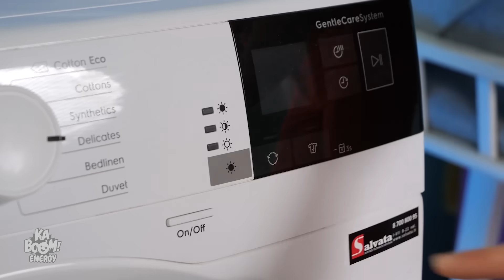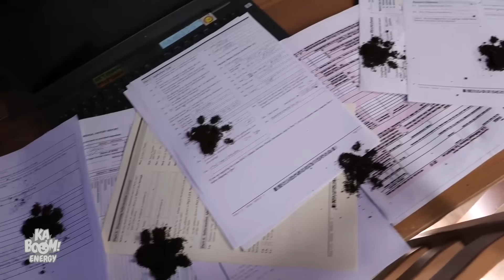Salvem Este Cachorrinho! *Nós Adotamos A Patrulha Canina* por Kaboom Energy!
Ahh, que dia feliz! A Patrulha Canina foi adotada por esta família incrível! Mas não vai ser assim tão fácil, pois o nosso adorável cachorrinho trará muitas surpresas desagradáveis, como montes de  no chão! Mas, não se preocupe!! A mamãe tem vários truques inteligentes para donos de animais de estimação; veja só como ela deu um jeito de cortar as unhas dele! Aposto que você também vai querer adotar um cachorrinho depois de assistir a este vídeo!

Não perca mais vídeos: “Wandinha e Enid Tiveram Filhas! Mãe Rica vs Mãe Pobre Na Prisão por Kaboom Energy!”